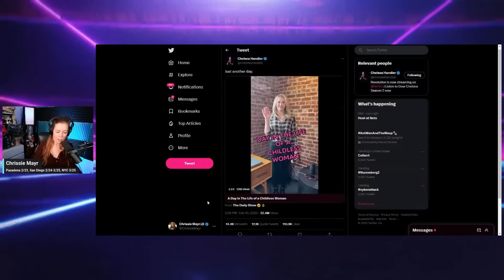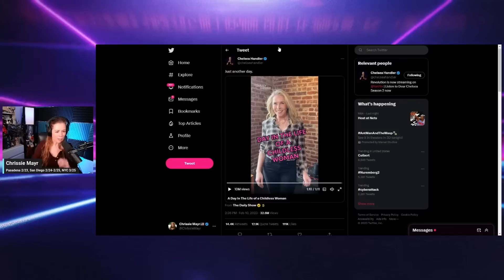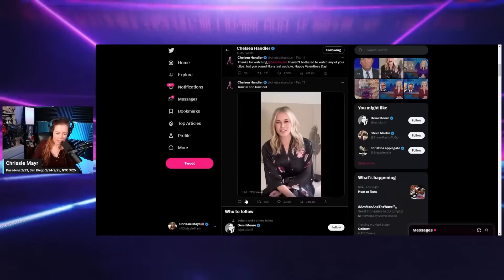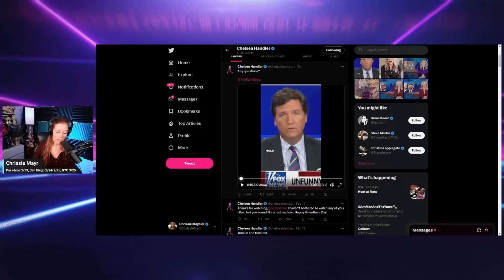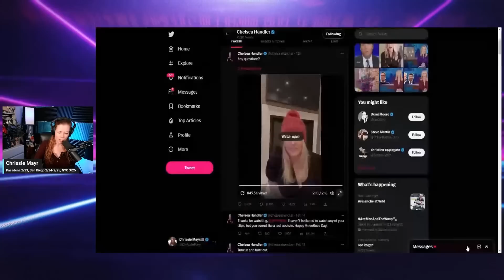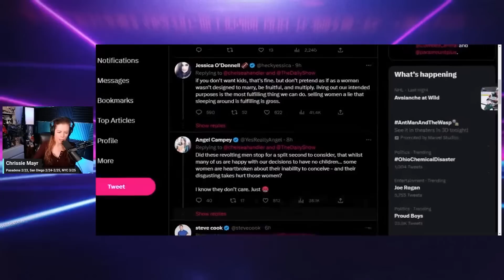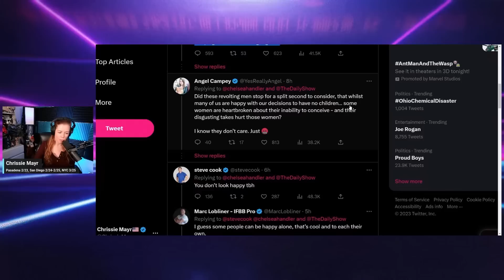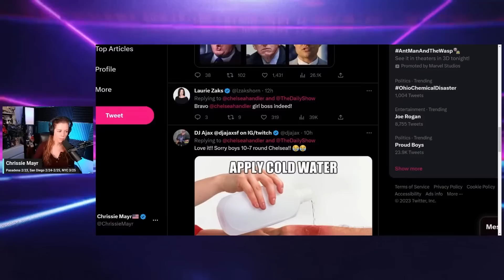Chrissie Mayr Reacts to CRINGE Comedian Chelsea Handler Viral Video! “Girl Boss”? FAIL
Chelsea Handler is a comedic entertainer that over the years has caused people on the non-left to push back on many of the topics she supports. Recently she was on The Daily Show and created a now viral video about being a single "Girl Boss". Chrissie Mayr shares her thoughts on the topic of being a girl boss and getting older without creating a family. Could it be possible for the average non-millionaire girl to be a girl boss? Is this just a trap to lead women down a lonely road?

Clip & End Screen created by Fealty

CONFIRMED